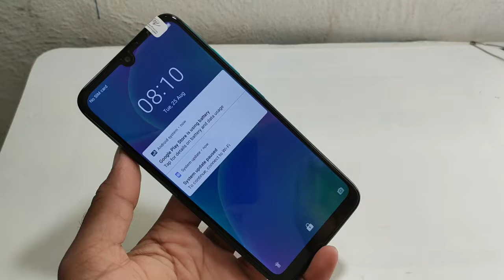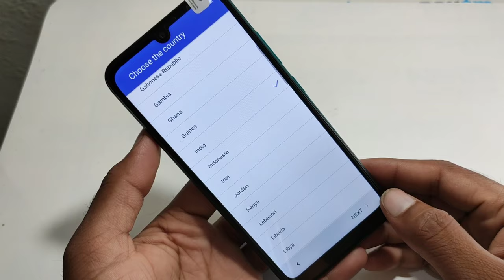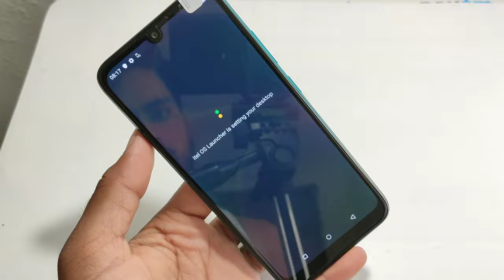Itel Vision 1 Hard Reset L6005 Pattern Lock Remove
ʟɪᴋᴇ   |  sᴜʙsᴄʀɪʙᴇ   |  sʜᴀʀᴇ   |  ᴄᴏᴍᴍᴇɴᴛ
●▬▬▬▬▬▬▬▬▬ஜ۩۞۩ஜ▬▬▬▬▬▬▬▬▬●